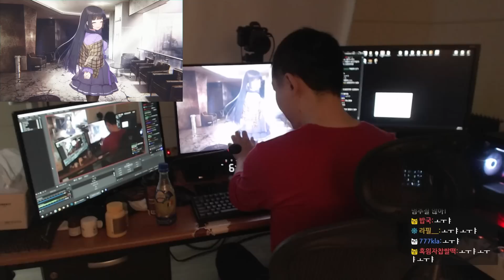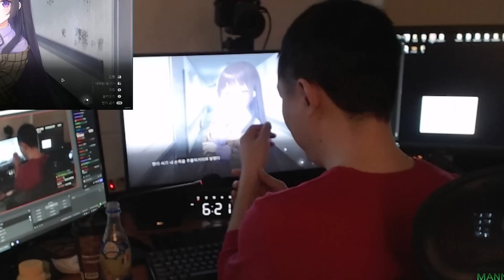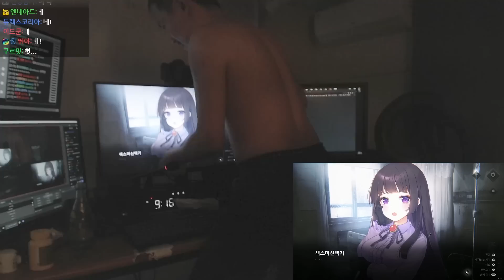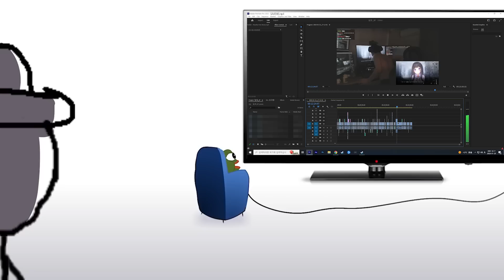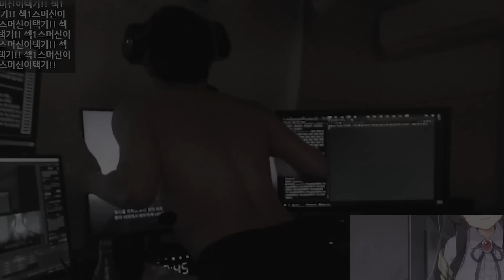편집 난이도 최상.. 그 게임 드디어 왔습니다 [그녀의 세계 #1]